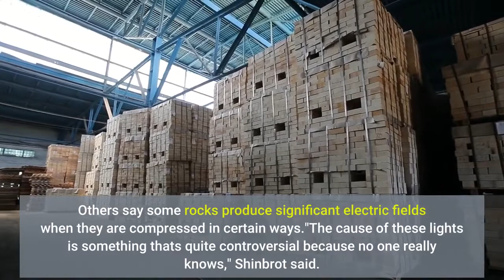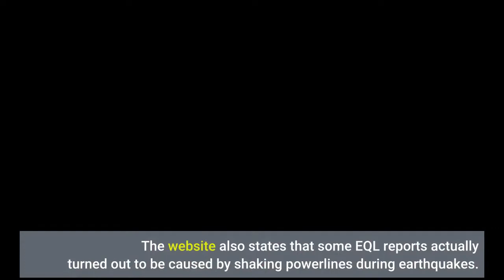When mysterious blue flashes lit up the sky after Mexico earthquake some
Bright lights illuminated the night sky Tuesday during a powerful earthquake near the Pacific resort city of Acapulco that killed at least one person and rocked buildings hundreds of miles away in Mexico City. The mysterious light show rattled many residents, some of whom shared videos online of the blue flashes. Some used the hashtag Apocalipsis, Spanish for the "apocalypse," as the eruption of light coincided with swaying buildings and rockslides. It's not the first puzzling light spectacle to coincide with a major earthquake. In 2017, for example, images of green and blue lights appeared on social media following a magnitude 8.1 earthquake in Mexico, National Geographic reported. Some conjectured that the lights were another instance of earthquake lights, a phenomenon that has baffled experts for years. Rutgers University physics professor Troy Shinbrot told USA TODAY that earthquake lights, or EQL, are relatively rare but mysterious, long sparking far-fetched theories of UFOs and supernatural spirits. While most earthquakes, even large ones, do not exhibit EQL, Shinbrot said they have been recorded historically. Shinbrot has tried to recreate earthquake lights in his lab by simulating "slip events" similar to how tectonic plates slip past one another during an earthquake. He said his lab has measured voltage changes during these slip events, supporting the idea that such voltage changes may occur during an earthquake. But the debate over why these voltage changes occur is charged, he said. Some believe the light is caused by the friction of the rock releasing energy. Others say some rocks produce significant electric fields when they are compressed in certain ways."The cause of these lights is something that's quite controversial because no one really knows," Shinbrot said. The U. S. Geological Survey says there is also debate over whether EQL exist at all, and some geophysicists "doubt that any of the reports constitute solid evidence for EQL, whereas others think that at least some reports plausibly correspond to EQL," according to the USGS website. The website also states that some EQL reports actually turned out to be caused by shaking powerlines during earthquakes. Shinbrot said the lights in Mexico may be earthquake lights but could also be electric shorts or exploding infrastructure like power stations caused by the earthquake."The overall message from me is that earthquake lights do appear to exist and are mysterious," he said. "I don't know that this particular example is earthquake lights, but it could have been. And I think it would be worth studying more carefully what the cause of these lights is because very few people are actually doing this research."Contact News Now Reporter Christine Fernando at or follow her on Twitter at @christinetfern.